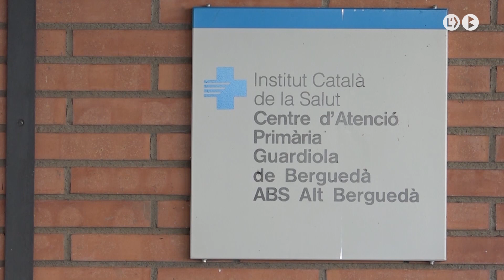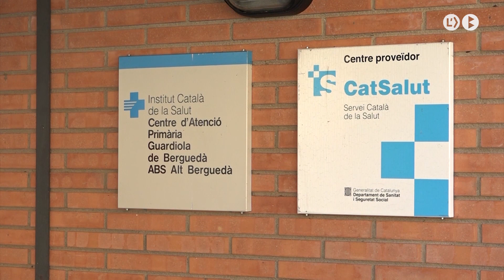Aprendre llenguatge de signes per millorar la comunicació amb els pacients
Una vuitantena de professionals del institut català de la salut de la Catalunya central s’han format en llengua de signes. La formació ha constat de cinc edicions repartides durant tot l’any. Amb això, Salut vol poder oferir un millor servei a les persones que pateixen alguna discapacitat auditiva.